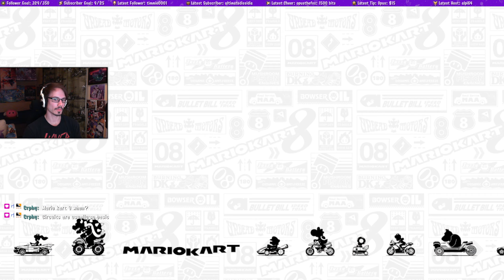Checking Out What's Fresh! - Mario Kart 8 Deluxe - Booster Course - Wave 1 Playthrough